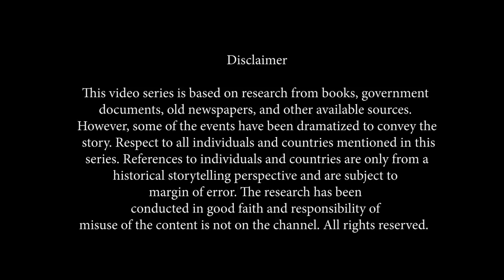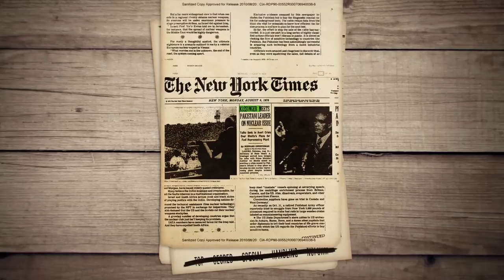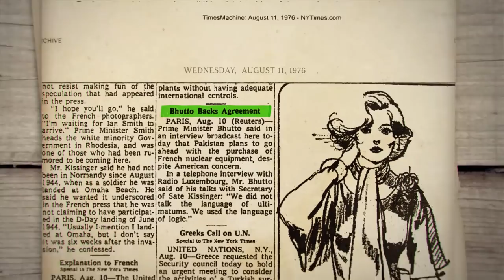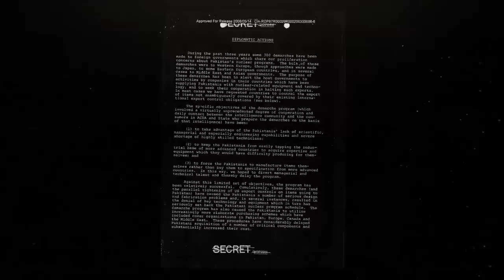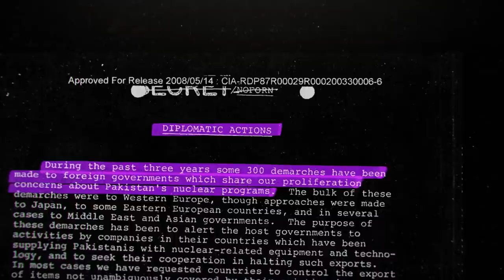History of Pakistan ATOM BOMB - E11 P1 - Documentary in Urdu - Bhutto’s Deception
In history of PAKISTAN Atom Bomb Documentary in Urdu Episode 11 Part 1, we find out about the master stroke trick of Zulfiqar Ali Bhutto with which he and his Pakistan team fooled the whole world, and kept Uranium enrichment program hidden.

- urdu project
- history urdu
- islamic history in urdu
- pakistan technology
- knowledge documentaries
- pakistan history by pakistani
- pakistan history

Abdul Qadeer Khan passes away and meets his creator on 10 Oct 2021. May God bless the departed soul. This documentary on Abdul Qadeer Khan aims to provide a comprehensive overview of Abdul Qadeer Khan's personality and contribution to Pakistan's nuclear program. The documentary makes use of Abdul Qadeer Khan interviews, Abdul Qadeer Khan news, Abdul Qadeer Khan biography, and latest updates on Abdul Qadeer Khan. I would try to include Abdul Qadeer Khan last interview as well. Going forward in this series, I would gradually include the tale of Abdul Qadeer Khan biography, abdul qadeer khan apology, abdul qadeer khan views about nawaz sharif and musharaf. Abdul Qadeer Khan was a famous Pakistani scientist and has been instrumental in Pakistan's Nuclear Program. Abdul Qadeer Khan has passed away, leaving a grieving nation.
Pakistanis can do anything if we want it! Let us not forget efforts of Pakistani politicians, Pakistan Army, ISI, Pakistani bureaucrats, Pakistani scientists, and overseas Pakistanis who made this possible.

Links to other Episodes of this documentary series:
Episode 01 Part 02: What was Zulfiqar Ali Bhutto’s / Pakistan’s first response to Indian Atomic Test
Episode 02 Part 01: Harsh truth of 1971 war and Bhutto’s effort to make Pakistan Strong again
Episode 04 Part 02: How Bhutto united Muslim World and initial days of Pakistan Nuclear Program
Episode 05 Part 02: How Abdul Qadeer Khan got access to the secret uranium enrichment technology
Episode 06 Part 02: Zulfiqar Ali Bhutto meets AQ khan for the first time. Start of cold war between AQ Khan and Munir Ahmed Khan
Episode 07 Part 02: What was Pakistan’s biggest secret project to defend it self and how it started secretly